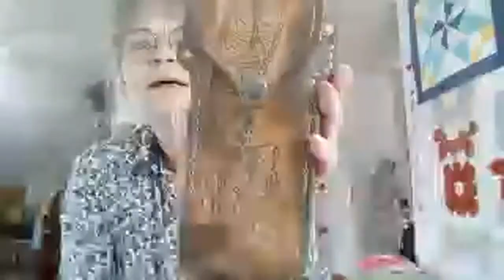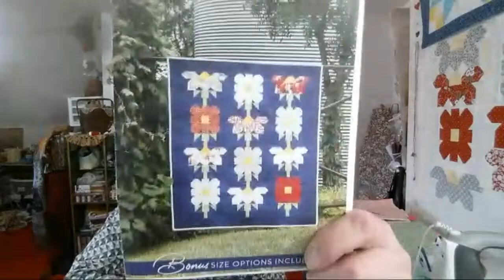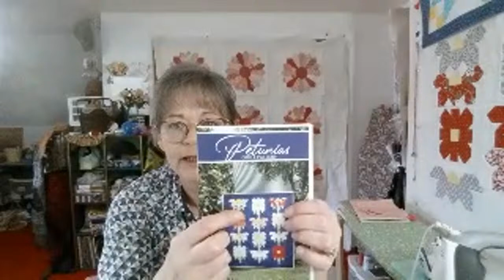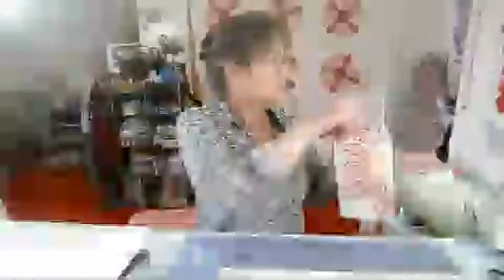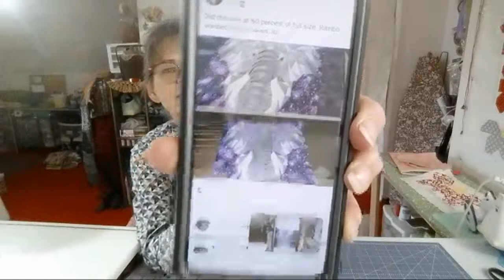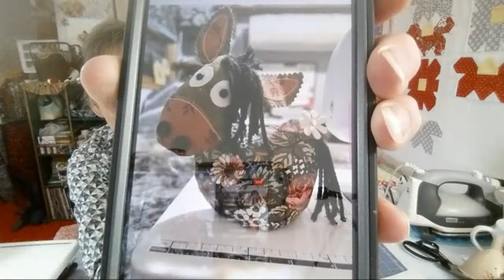2.13.22 Sunday Sew & Chat Working on UFOs/Small Rice bag seam press/clapper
Let's make a Small Rice Bag seam press/clapper
and work on UFO's

TeresaLouise
Elk City, Id 83525

This is a channel about all things crafty and more.
Quilt, Quilting, sewing, FlossTube, Cross stitch, Longarm, Free-motion quilting, Art, Collage, Design, beading, paper crafts, wood burning, painting, Unboxing, Fabric, chats and Live videos.  Plus so much more.